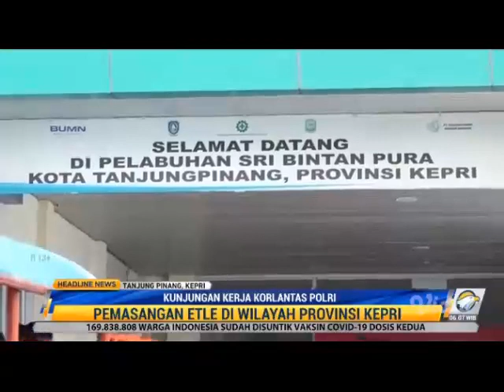AUDIENSI ETLE, KORLANTAS POLRI DAN DIT LANTAS POLDA KEPRI BERSAMA GUBERNUR PROVINSI KEPRI